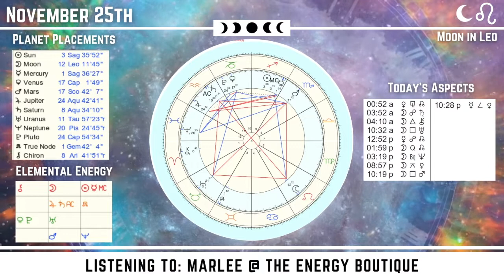Energy Forecast: November 25, 2021